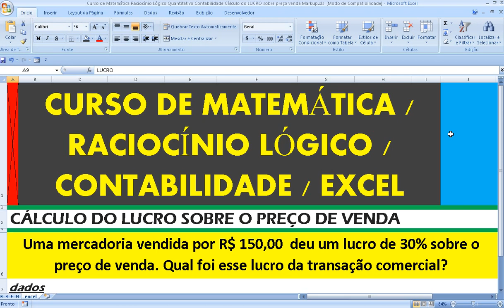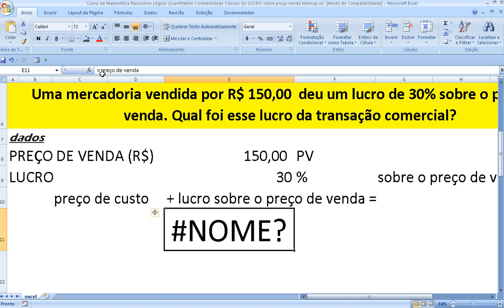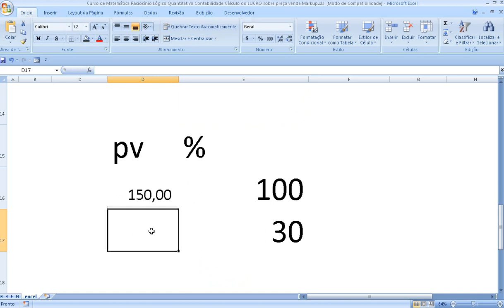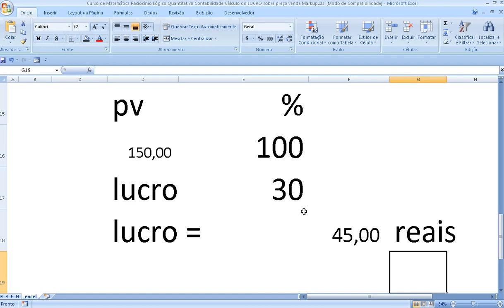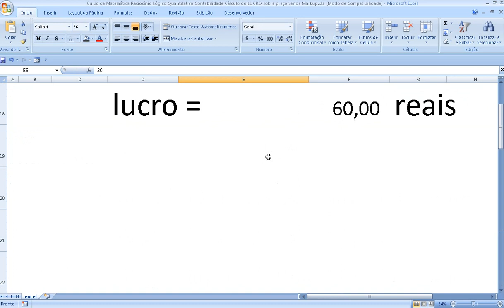Curso de Matemática Raciocínio Lógico Quantitativo Contabilidade Cálculo do LUCRO sobre preço venda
Cálculo ou determinação do LUCRO sobre o preço de venda – Markup (Margem de contribuição). Curso de Matemática, Raciocínio Lógico Quantitativo, Contabilidade de Custos e Planilha Excel .
Uma mercadoria vendida por R$ 150,00 deu um lucro de 30% sobre o preço de venda. Qual foi esse lucro da transação comercial?
, Conjunto números naturais N inteiros Z racionais Q irracionais I reais R FUNÇÕES Domínio contradomínio Gráficos Noções básicas plano cartesiano Construção gráficos Análise gráficos FUNÇÃO AFIM Gráfico Coeficientes Zero equação 1o. primeiro grau Crescimento decrescimento Sinal Inequações Economia FUNÇÃO QUADRÁTICA Gráfico Zeros equação 2o. segundo grau Coordenadas vértice parábola Imagem Construção parábola Sinal Inequações FUNÇÃO MODULAR Função definida por mais sentença Gráficos Módulo número Função modular compostas Equações modulares inequações FUNÇÃO EXPONENCIAL Potência expoente natural Potência expoente inteiro negativo Raiz n-ésima enésima aritmética Potência expoente racional Função exponencial Química Equações exponenciais Inequações exponenciais FUNÇÃO LOGARÍTMICA Logaritmos Sistemas logaritmos Propriedades operatórias Mudança base das funções Função inversa Geologia Equações exponenciais logarítmicas Inequações logarítmicas Física PROGRESSÕES Seqüências numéricas Progressões aritméticas geométricas Série geométrica convergente MATEMÁTICA FINANCEIRA Razões proporções Porcentagem Juros SEMELHANÇA TRIÂNGULOS Semelhança Relações métricas no triângulo retângulo Astronomia TRIGONOMETRIA NO TRIÂNGULO RETÂNGULO Relação fundamental Ângulos notáveis triângulo qualquer Ângulos suplementares Lei senos teorema senos Lei cossenos teorema cossenos Tabela CICLO TRIGONOMÉTRICO Arcos ângulos RAZÕES TRIGONOMÉTRICAS CIRCUNFERÊNCIA Seno ângulo arco Cosseno ângulo Relações entre senos cossenos Tangente ângulo arco secante cossecante cotangente circunferência RELAÇÕES ENTRE AS RAZÕES TRIGONOMÉTRICAS Relações fundamentais Relações decorrentes FUNÇÕES CIRCULARES demais voltas no ciclo trigonométrico Funções periódicas Funções circulares TRANSFORMAÇÕES Fórmulas adição subtração Fórmulas multiplicação Fórmulas transformação produto EQUAÇÕES INEQUAÇÕES TRIGONOMÉTRICAS Equações fundamentais Identidades Inequações MATRIZES Representação Igualdade matrizes Adição subtração transposta simétrica antissimétrica Multiplicação identidade inversa DETERMINANTES regras Cofator Teorema Laplace Propriedades determinantes SISTEMAS LINEARES Equação linear Solução Sistemas escalonados Sistemas equivalentes escalonamento homogêneos Regra Cramer Discussão ÁREAS SUPERFÍCIES PLANAS Área retângulo quadrado paralelogramo triângulo trapézio losango polígono regular círculo figuras semelhantes GEOMETRIA ESPACIAL POSIÇÃO Noções postulados Determinação retas planos Posições relativas Perpendicularidade Projeções ortogonais sobre plano Distâncias geométricas Ângulos ANÁLISE COMBINATÓRIA Princípio fundamental contagem PFC Fatorial número natural n! Agrupamentos Permutações Combinações repetidos PROBABILIDADE Experimento aleatório Evento Probabilidades espaços amostrais eqüiprováveis Loterias Probabilidade união eventos condicional eventos simultâneos Experimentos binomiais BINÔMIO NEWTON Coeficientes Triângulo Pascal Tartaglia Somatório Desenvolvimento Termo geral POLIEDROS Relação Euler Poliedros Platão Poliedros regulares Filosofia PRISMA Áreas Volume PIRÂMIDE número faces Pirâmide regular Áreas Volume Tetraedro regular Tronco CILINDRO Áreas Volume Seção meridiana cilindro eqüilátero CONE Áreas Volume Seção meridiana cone eqüilátero Tronco cone esfera Áreas volumes plano cartesiano Distância dois pontos Ponto médio segmento alinhamento três pontos RETA equação reduzida que passam por ponto dado formas equação Interseção entre retas Paralelismo Perpendicularidade Ângulos Distância ponto reta Área triângulo Bissetrizes ângulos duas retas Inequações 1o. primeiro grau duas variáveis equação reduzida geral circunferência Posições relativas entre ponto circunferência Inequações 2o. segundo grau incógnitas Posições relativas entre reta circunferência Tangência CÔNICAS Elipse Hipérbole Parábola cônica equação Interseções Retas tangentes operações Adição subtração multiplicação binômios sucessivas ESTATÍSTICA Variável Tabelas frequência Estimativas Representação gráfica Demografia Medidas centralidade variabilidade dispersão centralidade dados agrupados Raciocínio lógico quantitativo crítico Questão exercício problema exemplo OLIMPÍADA BRASILEIRA DE MATEMÁTICA DAs ESCOLAs PÚBLICAs OBMEP OBM profmat aula teoria